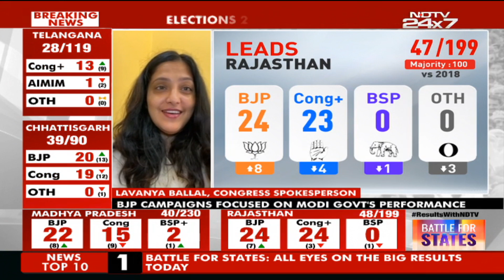Assembly Election Results 2023 | "Congress Not Planning Operation Kamala": Lavanya Ballal Jain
Election Results 2023: Congress spokesperson Lavanya Ballal Jain told NDTV that her party is "very sure" about winning. "We are confident that we will form the government," she said, about all four states that have results due today. On sending feelers to rebels and leaders from other parties, she said the Congress is not planning any operation like "Operation Kamala". "If people and other parties want to join, they are welcome. We are not going to poach, that's not how Congress works," she said.